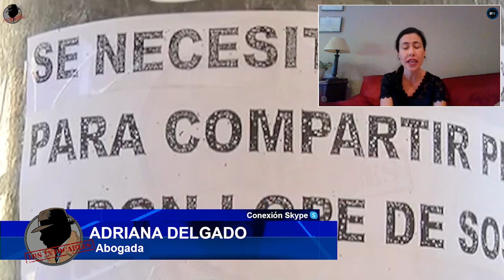¿QUIÉN SE PUEDE ACOGER A LAS MEDIDAS PARA ALIVIAR EL PAGO DE ALQUILERES?